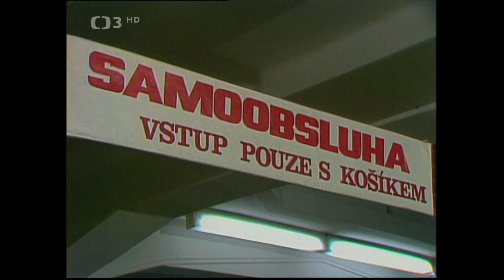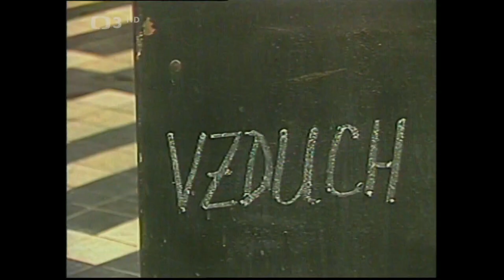Hity praotce Čecha - Revue s písničkami roku 1983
☞Revue s písničkami roku 1983. Účinkují: K. Gott, H. Zagorová, V. Neckář, P. Hložek, P. Kotvald, J. Laufer, Plavci, Olympic a další. Kamera E. Tchýn. Režie P. Soukup
Zábavný pořad s průvodcem Františkem Ringem Čechem je věnovaný nejen jeho písničkám. Jde o jakési fantazijní klipy, které jsou natočeny v různém prostředí, v plenéru, metru, pasáži, v obchodním domě Kotva, s tanečníky s náznakem děje i s použitím zahraničního filmu Sandokan (Já přijdu). Pomyslný děj je provázen hranými situačními vstupy F. R. Čecha, závěrečná píseń Perníková chaloupka v jeho podání je sestavena z úryvků známých hitů sedmdesátých let minulého století. Jsou přetextovány Čechem do smyšleného pohádkového děje…